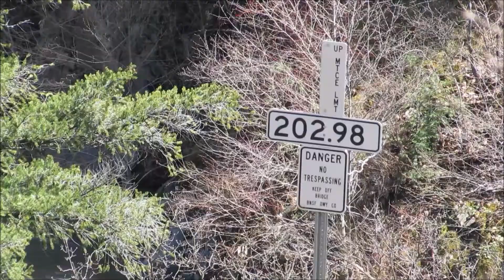The Spectacular Feather River Canyon: Keddie Wye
Located at Milepost 202.98 on the former Western Pacific mainline through the Sierra Nevada mountains of Eastern California, The Keddie Wye is one of the most famous, and important pieces of railroading in the country. In this program, we will head to this wonderous spot, and present you clips shot high on a cliff above the Wye itself. And as a bonus, there's a special clip waiting for you at the end!

We hope you enjoy this program ;)